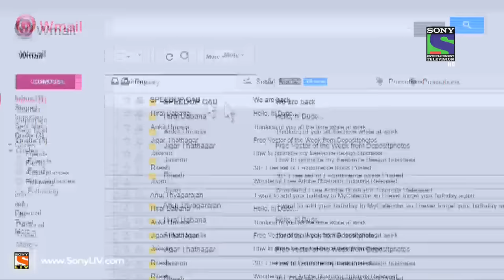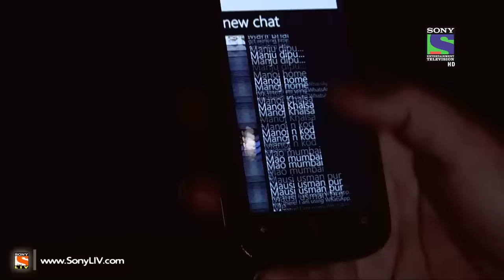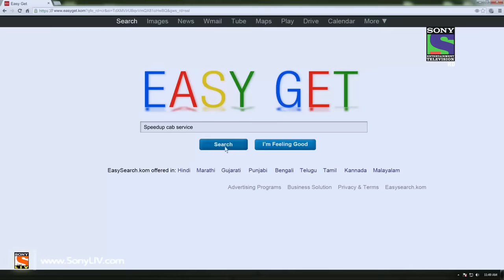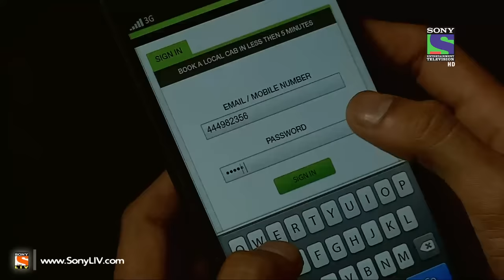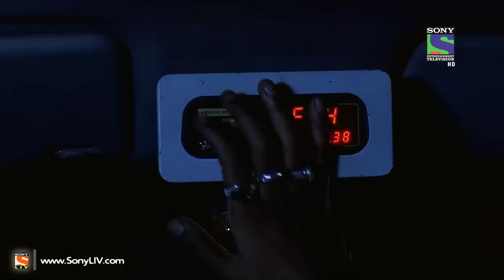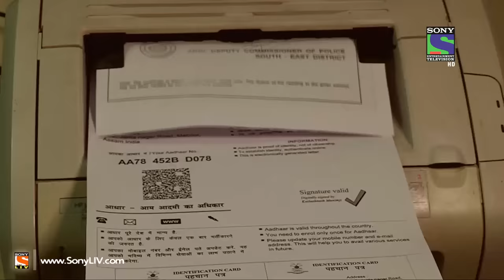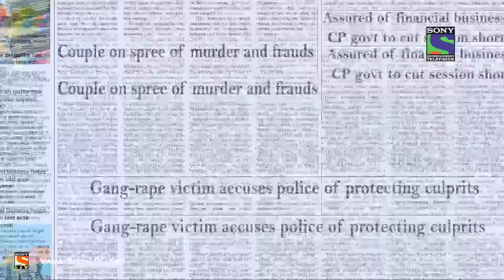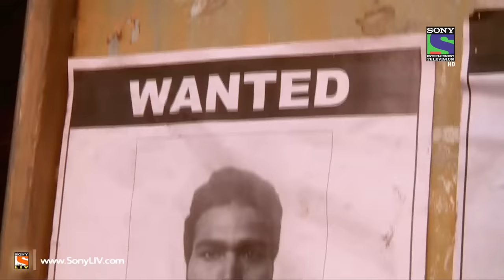Crime Patrol - क्राइम पेट्रोल सतर्क - Taxi - Episode 469 - 13th February 2015